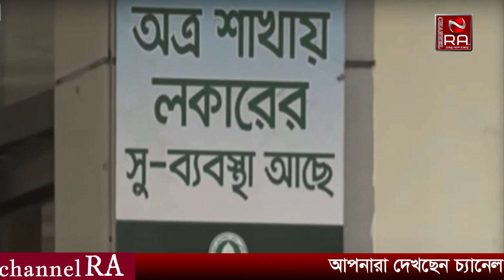লকার থেকে স্বর্ণ গায়েব ইসলামী ব্যাংকের ৪ কর্মকর্তার বিরুদ্ধে থানায় অভিযোগ | Channel RA News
লকার থেকে স্বর্ণ গায়েব ইসলামী ব্যাংকের ৪ কর্মকর্তার বিরুদ্ধে থানায় অভিযোগ। CTG bank gold missing | Channel RA News |

চট্টগ্রামে ইসলামী ব্যাংক চকবাজার শাখার লকার থেকে গ্রাহকের ১৪৯ ভরি স্বর্ণালঙ্কার গায়েবের ঘটনায় চকবাজার থানায় লিখিত অভিযোগ দেওয়া হয়েছে। ভুক্তভোগী নারী রোকেয়া আক্তার বারী  বাদী হয়ে সোমবার (৩ জুন) রাতে এ অভিযোগ দিয়েছেন। এতে ইসলামী ব্যাংকের চার কর্মকর্তাকে অভিযুক্ত করা হয়।

A written complaint has been lodged with the Chawkbazar police station regarding the disappearance of 149 pieces of gold ornaments of a customer from the locker of the Islami Bank Chawkbazar branch in Chittagong. The victim woman Rokeya Akhter Bari filed this complaint on Monday (June 3) night. Four officials of Islami Bank were accused in this.

9. কি চলছে চ্যানেল আর এ অফিসে??? চলুন দেখে আসি। Viral News 2022 । Channel RA News ।

11. ১২টি দেশের ৮০ জনেরও বেশি লোকের দেহে মাংকিপক্স সংক্রমণ । Viral News 2022 । Channel RA News ।

13. না বুঝে লিচু খেলে কি ভয়ংকর পরিণতি হতে পারে বিস্তারিত দেখুন । Viral News 2022 । Channel RA News ।